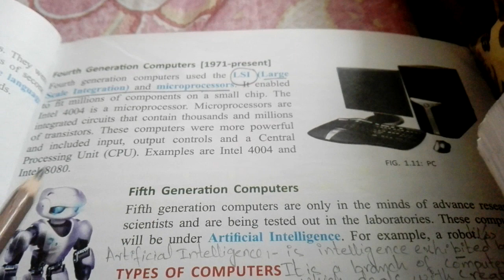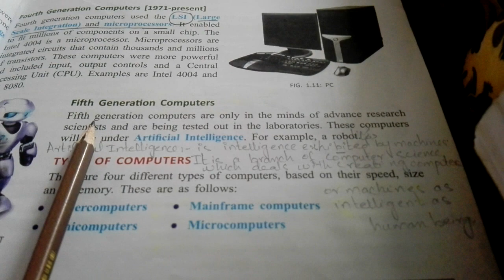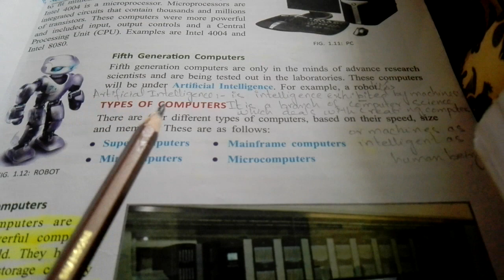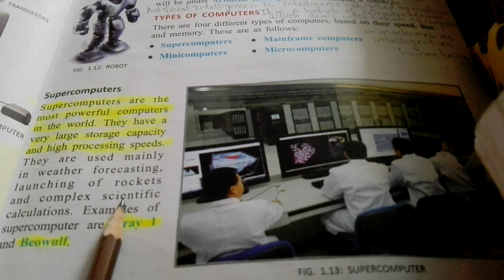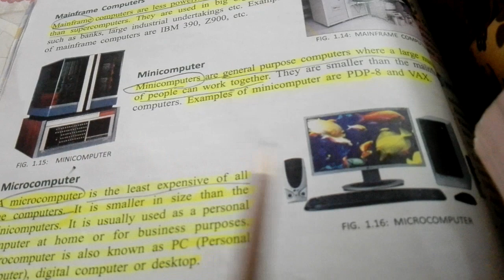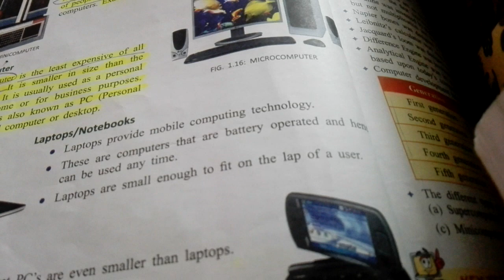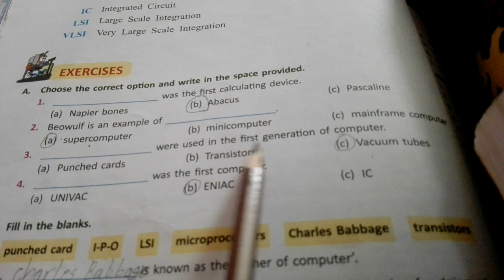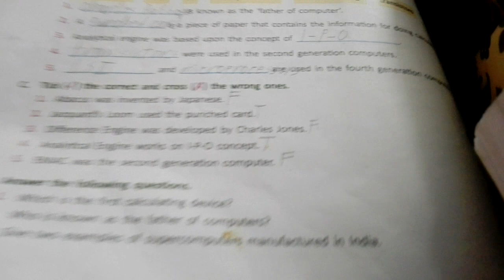CLASS 5 - Computer - Chap 1, part 2